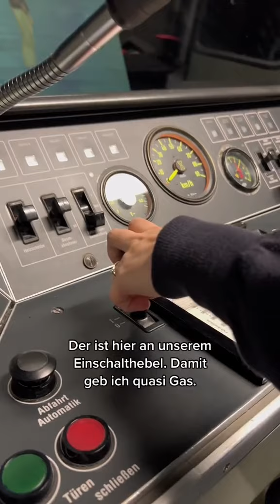U-Bahn-Fahrerin: Was passiert, wenn du bewusstlos wirst? I Die Frage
Wusstest du das?!